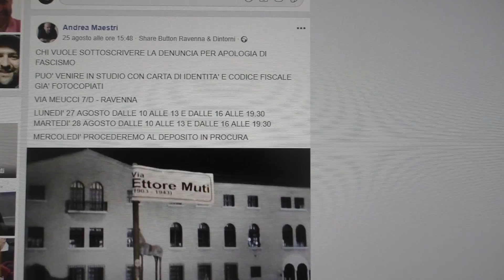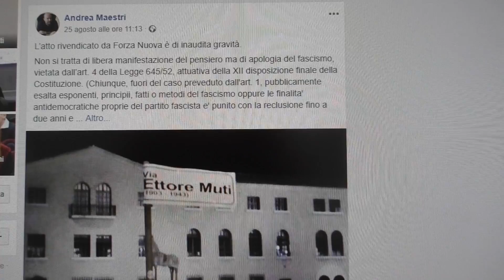RAVENNA: L’avvocato Maestri denuncia Forza Nuova per apologia del fascismo | VIDEO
C’è tempo fino a martedì 28 per andare presso lo studio di Andrea Maestri a Ravenna per sottoscrivere la denuncia per apologia del fascismo in merito ai fatti relativi ad Ettore Muti. Forza Nuova infatti nella notte tra giovedì e venerdì “ha dedicato” un tratto di via Roma a Ravenna al gerarca fascista Muti. Per Maestri, avvocato ed ex parlamentare,: “Non si tratta di libera manifestazione del pensiero ma di apologia del fascismo”. Tafferugli e contestazioni poi domenica, al cimitero di Ravenna, per la commemorazione del gerarca.